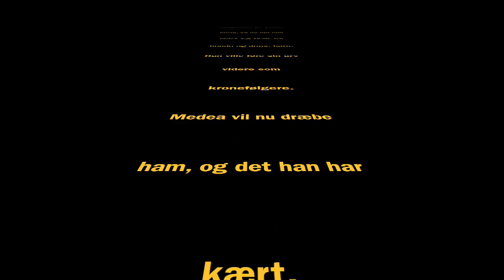Medea the movie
Film om Medea til old